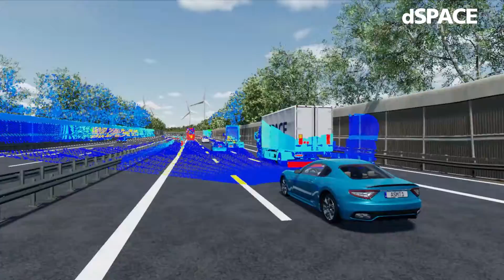Easily simulate the functionality of real Cepton sensors in AURELION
To test your autonomous driving functions with a specific lidar sensor, you can now easily simulate the whole functionality of your chosen Cepton sensor in AURELION, our solution for sensor-realistic simulation.